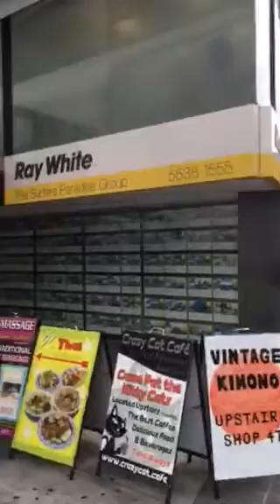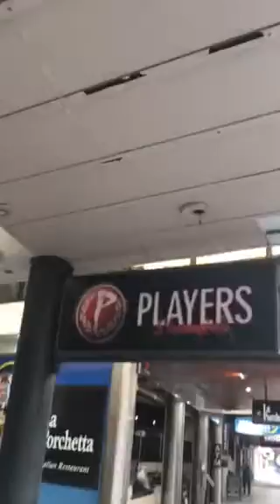Bradley Wynne: Surfers paradise, Gold Coast QLD